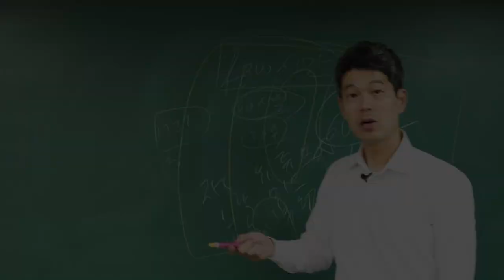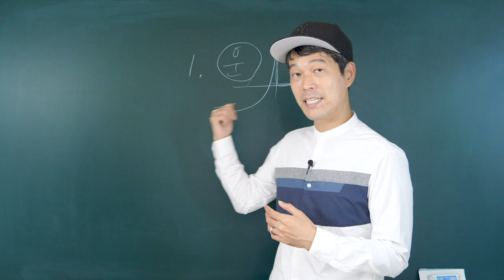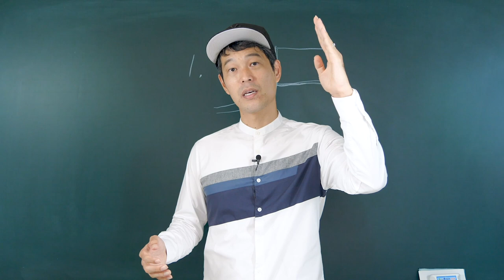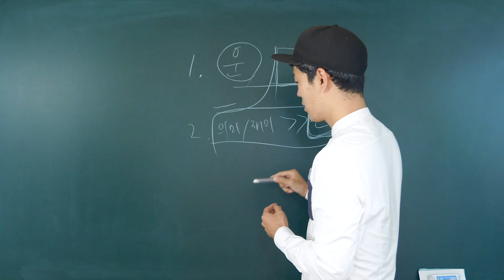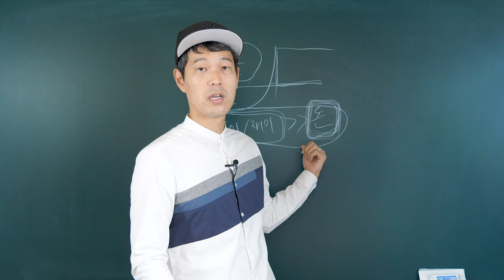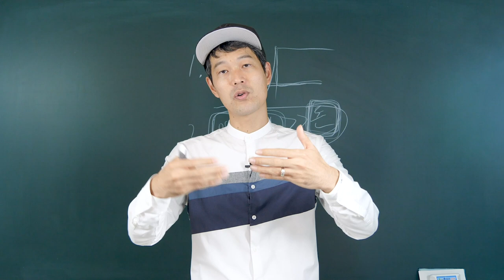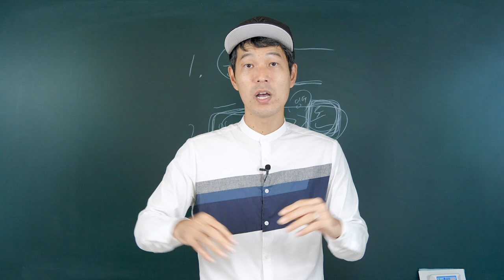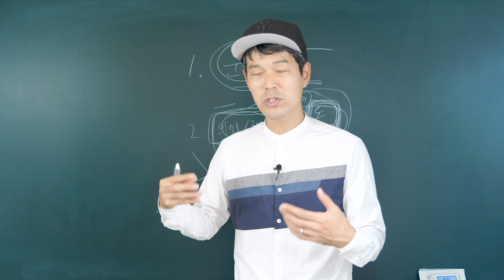내가 롱런할 수 있는 3가지 이유